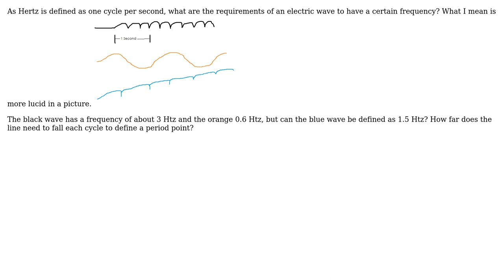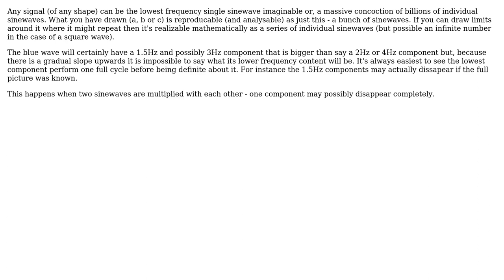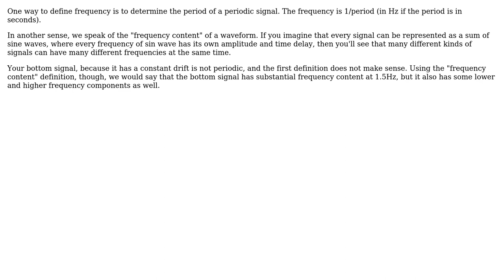Electronics: What defines a frequency in electronics? (3 Solutions!!)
Electronics: What defines a frequency in electronics?

With thanks & praise to God, and with thanks to the many people who have made this project possible! | Content (except music & images) licensed under CC BY-SA | Music | Images & others | With thanks to user Vial user Scott Seidman user Olin Lathrop user Andy aka and the Stack Exchange Network Trademarks are property of their respective owners. You are responsible for your own actions.